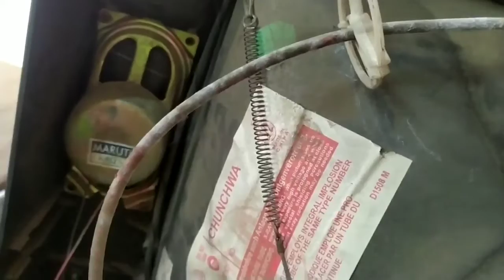Why does TV go bad repeatedly during the rainy season? बारिस मे टीवी क्यों खराब हो जाता है?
Why does TV go bad repeatedly during the rainy season? Is video me dikhya gaya hai ki crt tv me rain season me tv me fault kyu aate hai is video me dikhya gaya hai